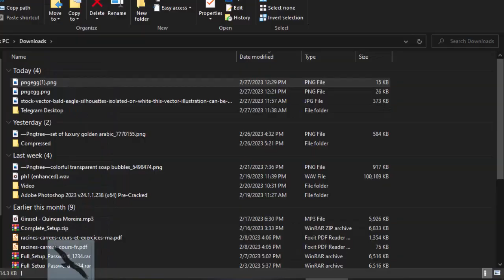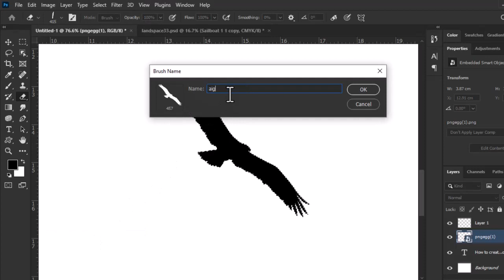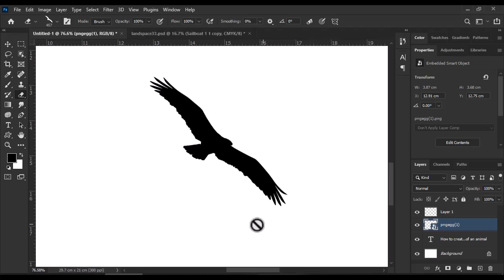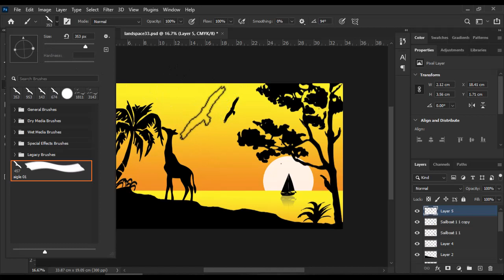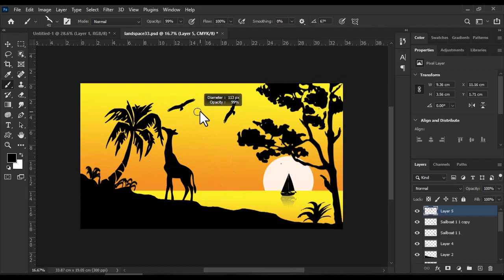How to create a new brush in Photoshop in the shape of an animal